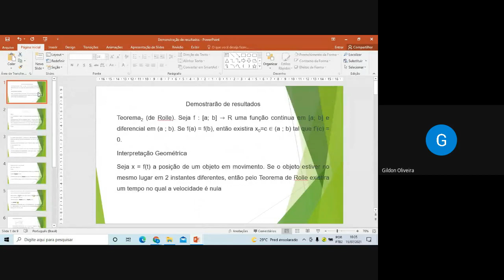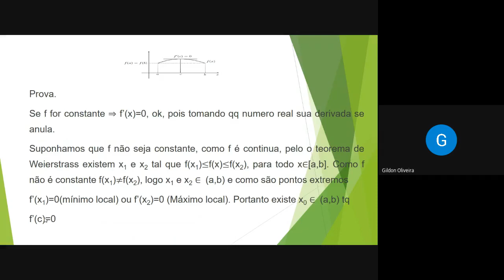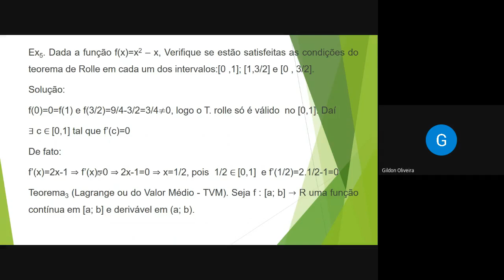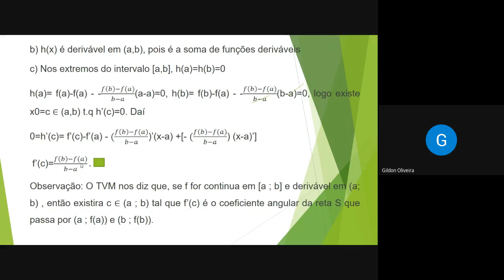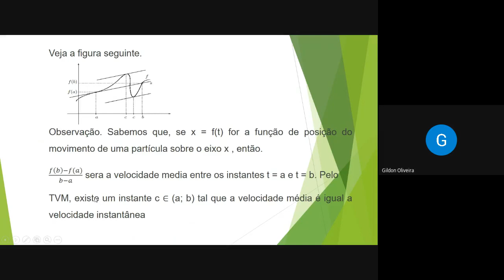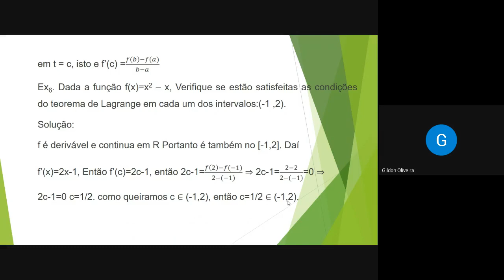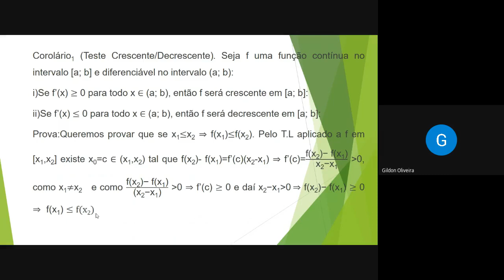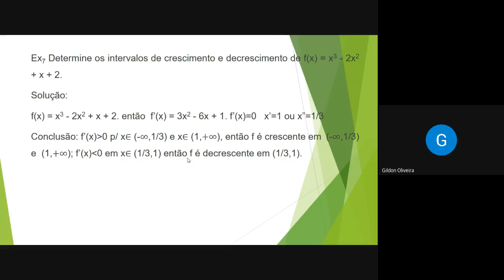CÁLCULO I_MÁXIMOS E MÍNIMOS